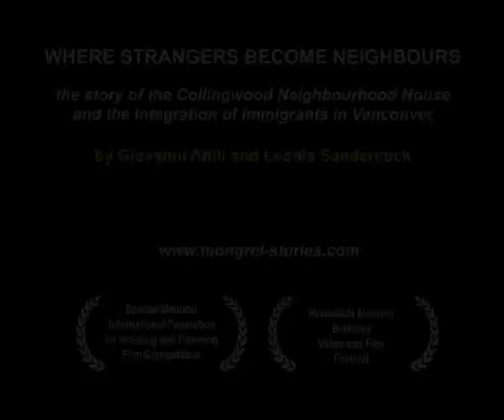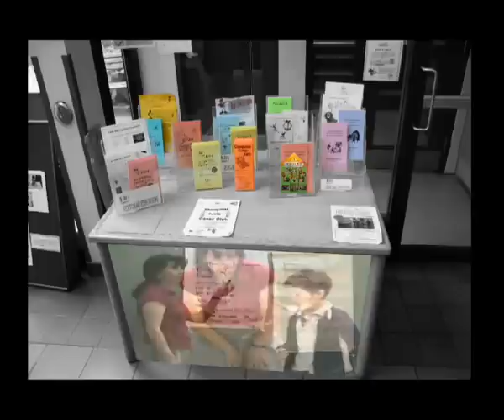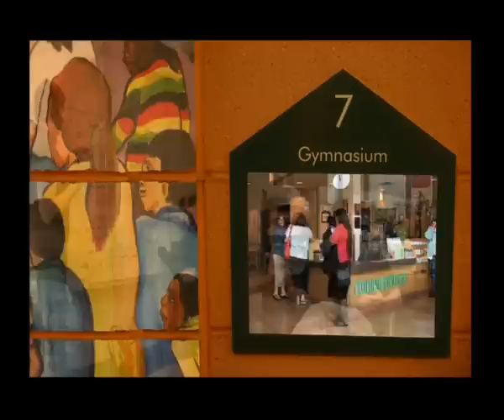WHERE STRANGERS BECOME NEIGHBOURS_ trailer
by Giovanni Attili and Leonie Sandercock

What you see here is a 3 minutes trailer from a 50 minutes documentary which received an Honorable Mention at the Berkeley Video and Film Festival (Oct 2006)  and a Special Mention at the International Federation of Housing and Planning film competition (Geneva Sept 2006)

SYNOPSIS: Collingwood, a Vancouver neighborhood that, just 20 years ago was living important inter-ethnic conflicts, is now a welcoming place for everyone. How did this happen? How do strangers become neighbours?

Migration has always been an important feature of human history, but never more so than the past two decades. But what happens when increasing numbers of strangers move into a neighbourhood, bringing with them different histories and cultures, religions and social practices, and often, urgent needs for housing, language training, schools and jobs? How do newcomers, as well as members of the 'host' society, develop an everyday capacity to live alongside those perceived as different, strange?

Our story explores this contemporary global social issue by looking at one neighbourhood -- Collingwood -- in the City of Vancouver. 38% of metropolitan Vancouver, and 51% of the City's residents are foreign born. Collingwood, a predominantly Anglo-European community until the 1980s, has been transformed since then by the arrival of large numbers of East, South, and South East Asians, Africans, and Latin Americans. A neighborhood that, just 20 years ago was locking its doors, afraid of change, and telling immigrants to go back where they came from, is now a welcoming place for everyone.

How did this happen? How do strangers become neighbours?

This is the story of the transformation of one neighbourhood, over a twenty year period, from fear and hostility towards immigrants to a remarkably integrated and welcoming community. It is the story of how an integrated community was created, through the work of the Collingwood Neighbourhood House (CNH). The story is told primarily through the voices, and lives, of immigrant women (from Nigeria, Chile, Colombia, Taiwan, and India), who describe their feelings of isolation and invisibility on arriving in Canada and not being able to speak the language. 'You feel invisible. You are nobody.' These women first came to the CNH to use its language or childcare programs, and then became involved as volunteers, received training, and went on to find jobs in the city. Now their teenage children, who were once in the childcare programs, are volunteers at CNH in the Youth Buddy Program, for example, or youth counseling other youth about drugs, bullying, and so on.

The film begins with a portrait of this low income neighbourhood twenty years ago, a neighbourhood fearful of and antagonistic towards the newcomers. We then tell the story of the birth of the CNH in 1985, with its mission of diversity, of creating a place for everyone, and we follow the development of the CNH and of the community through a series of innovative social and community development programs such as the Arts Pow WoW (a community cultural development program in which thousands of local residents participated), MultiWeek, and the Community Leadership Institute.
This is now a very respectful community, but it wasn't always like that. A longtime Collingwood resident tells the story of the effort to build a Native housing coop in the neighbourhood, and the initial resistance to that, the stereotypes about 'Indians' and reservations, that had to be dispelled before the community could see that the Native population brought real assets to this neighbourhood, as well as needs. Various residents, newcomers as well as oldtimers, discuss the various forms of racism that have existed, and how the CNH works to combat this.

One of the most remarkable stories involves the reclamation of a local park that had been taken over by gang members and drug dealers. Through the local leadership of an environmental artist and a native elder, thousands of residents worked together to come up with a plan for making the park more attractive and hospitable to people from all cultures. Chinese seniors from a tai chi group worked side by side with African drummers and Native carvers to create, with their own sweat and artistic abilities, a place that everyone is proud of. During this lengthy participatory process, people worked together, had fun together, celebrated together, and got to know each other. Strangers became neighbours.

Our immigrant women interviewees describe the CNH as a 'blessed place' a place where everyone feels 'at home' and learns about other cultures. We explore what is so special about this place, how 'the Collingwood spirit' emerged, and what struggles it still faces.